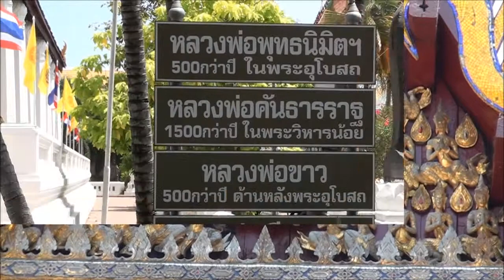Ayutthaya Thailand - Most Beautiful Ayutthaya Thailand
Once considered the most spectacular city on Earth, the ruins of the capital of the Kingdom Ayutthaya are now a major tourist attraction easily accessible from Bangkok by car, train, or boat as either a daytrip or overnight excursion.Ayutthaya is one of Thailand's historical and majestic highlights. The capital of Thailand, then known as the Kingdom of Ayutthaya, Phra Nakhon Si Ayutthaya was a glorified as one of the biggest cities in Southeast Asia and a regional power for 417 years. The Kingdom of Ayutthaya reached its apex in terms of sovereignty, military might, wealth, culture, and international commerce in the 16th century, when the Kingdom's territory extended into and beyond present-day Laos, Cambodia, and Myanmar. Ayutthaya had diplomatic relations with Louis XIV of France and was courted by Dutch, Portuguese, English, Chinese and Japanese merchants. During the 17th century, most foreign visitors to Ayutthaya, traders and diplomats alike, claimed Ayutthaya to be the most illustrious and glittering city that they had ever visited. The map of Ayutthaya published in 1691 by Simon de la Loubere in Du Royaume De Siam is proof of such recognition. Visitors can explore and appreciate Thai history in Phra Nakhon Si Ayutthaya, which is only 86 kilometers north of Bangkok. Visitors to Ayutthaya can marvel at its grandeur reflected through numerous magnificent temples and ruins concentrated in and around the city, which is located upon an "island" surrounded by the Chao Phraya, Pa Sak and Lopburi Rivers. Although there are numerous attractions, the Phra Nakhon Si Ayutthaya Historical Park in the heart of Ayutthaya city, is a UNESCO's World Heritage site and a wonder to behold. Once the capital of the Thai Empire, Ayutthaya was a truly impressive city; with three palaces and over 400 temples, located on an island threaded by canals, it attracted traders and diplomats from both Europe and Asia. In 1767, 417 years after it was founded and 15 months after the siege began, the Kingdom of Ayutthaya was conquered and the city's magnificent structures were almost completely destroyed by Burmese invaders. When King Taksin the Great finally liberated the Kingdom, a new dynasty was established and the capital was moved to Thonburi, across the river from modern-day Bangkok. The ruins that now remain, many of which have been painstakingly restored, have been granted World Heritage status by UNESCO. The architecture of Ayutthaya is a fascinating mix of Khmer and early Sukhothai styles. Some cactus-shaped obelisks, called prangs, denote Khmer influence and look something like the famous towers of Angkor Wat. The more pointed stupas are ascribed to the Sukhothai influence. Ayutthaya is only located about 90 kilometers from Bangkok and can be visited on a daytrip; however, if you appreciate history and religious and historical monuments, an overnight stay will allow for two full days of sightseeing, including a dinner cruise on the Chao Phraya, past the illuminated Phra Nakhon Si Ayutthaya Historical Park, and a visit to only of the city's many other attractions, including the nearby Bang Sai Folk Arts and Craft Center.